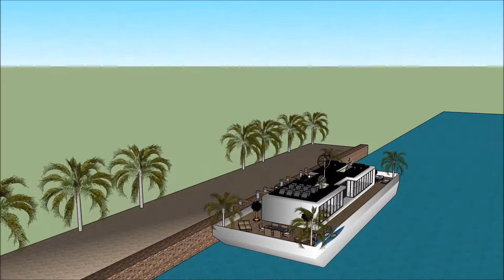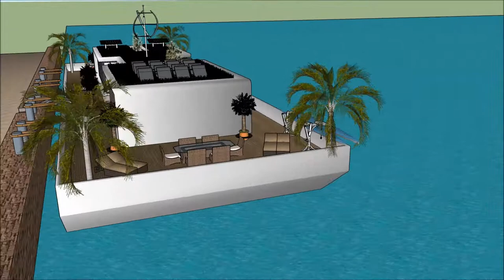River Thames TV show 2014 Buckinghamshire UK London waterfront Floating house grand designs built as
The floating house villa houseboatzania launching an innovative high-end luxury yacht floating house villa mansion home design UK Thames potentially as a display of exhibition of the River Thames TV show 2014 Buckinghamshire UK London waterfront Floating house grand designs built as.

The collection of the Floating house villa houseboatzania concept of River Thames TV show 2014 Buckinghamshire UK London waterfront Floating house grand designs built as consists of high luxury and architectural art pieces in minimalism combined with living on the waterfront of the harbour of UK Thames London or elsewhere.

The floating house villa mansion yacht design has the basis to sustain living with high standards and contemporary structural design at River Thames TV show 2014 Buckinghamshire UK London waterfront Floating house grand designs built as with numerous of prospects for excessive living and celebrating the desire of life worldwide: UK Thames London